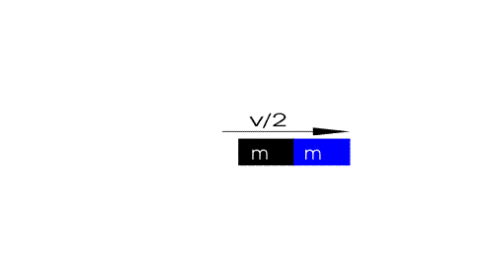Perfectly Inelastic Collision between equal masses. Completely inelastic collision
Collision
Inelastic collision in one dimension
Perfectly Inelastic Collision.
Completely inelastic collision between two equal masses in one dimension